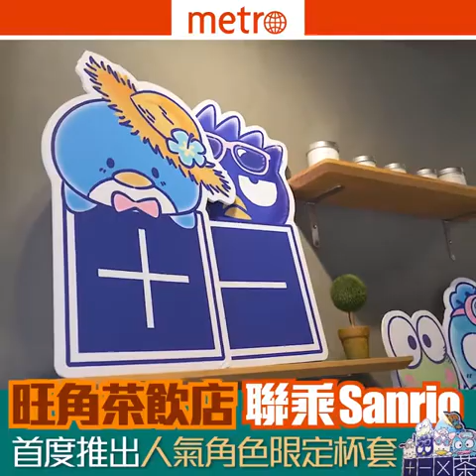【沙田】閨蜜酒店High Tea推介 $468二人香印提子下午茶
香印提子 因為採用「一枝一束」嘅種稙方法，所以特別營養充足，而售價亦都比一般提子貴，喺06年初推出嗰時，一抽索價$2,000，成為 城中熱話。最近沙田有間酒店以香印提子做主題嘅 TeaSet，而且兩位嘅價錢只需$468，想知更多詳情就 Click入內文 睇啦！